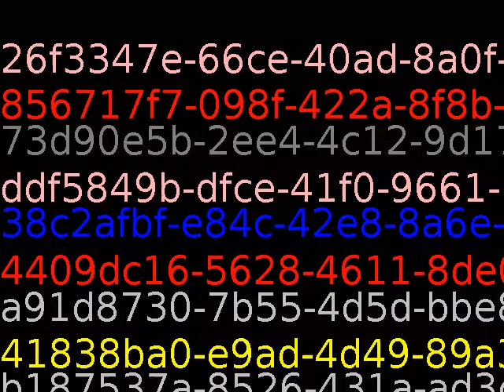A conclusion is the place where you got tired thinking.